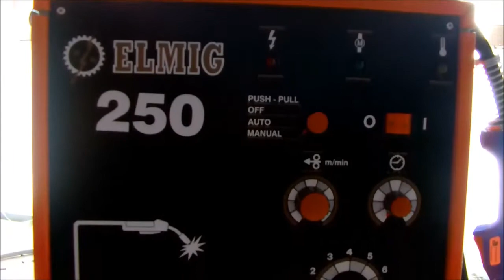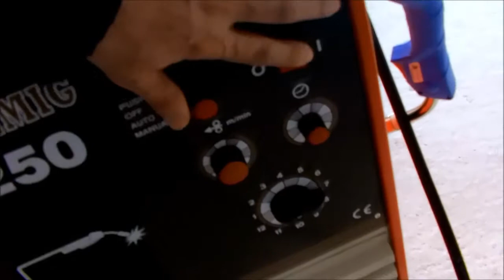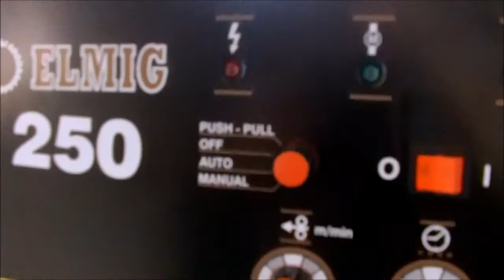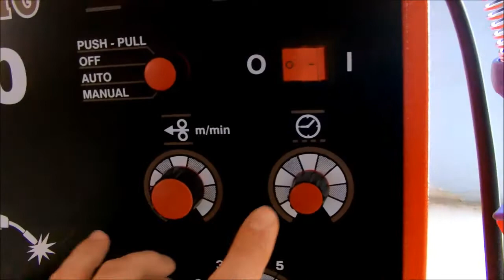ELMIG 250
ΤΟ ΝΕΟ ΜΑΣ ΤΡΙΦΑΣΙΚΟ ΠΑΙΧΝΙΔΙ ΜΕ ΚΩΔΙΚΟ ELMIG 250